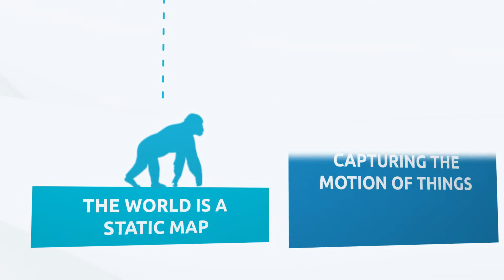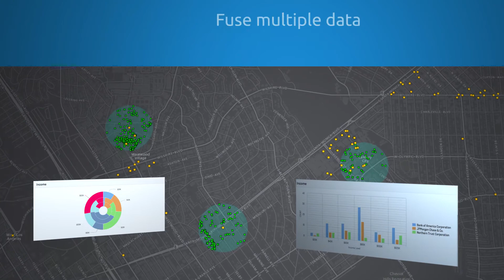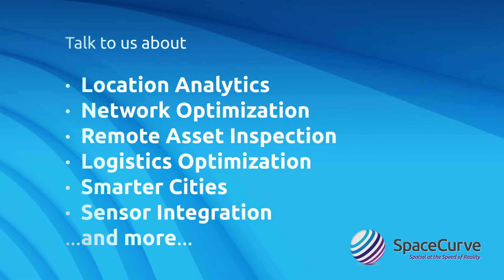How SpaceCurve Works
We solved foundational computer science problems to create the first platform purpose-built to spatially organize and analyze machine-generated data sources in real-time at extreme scales. SpaceCurve continuously indexes reality in space and time while making it easily analyzable and immediately actionable.